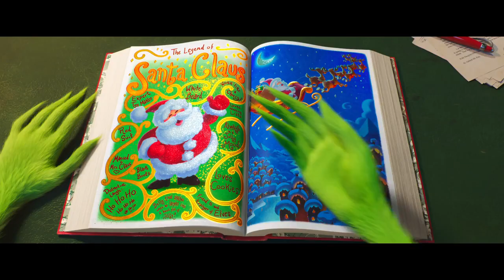Il Grinch - 2018 - Terzo Trailer Ufficiale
Il Grinch: nuovo trailer dell'attesissimo con Benedict Cumberbatch nelle sale dal 29 Novembre 2018. Tutte le info su